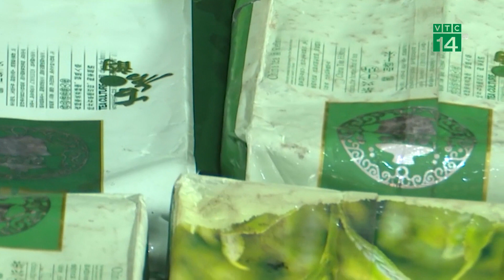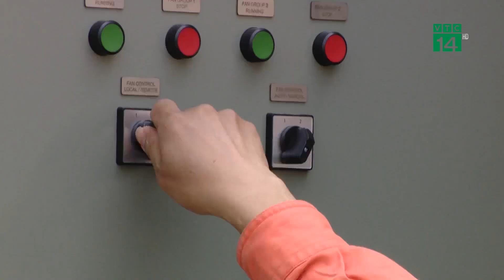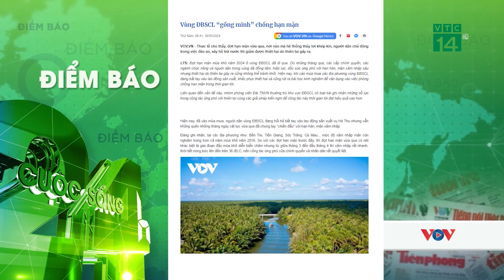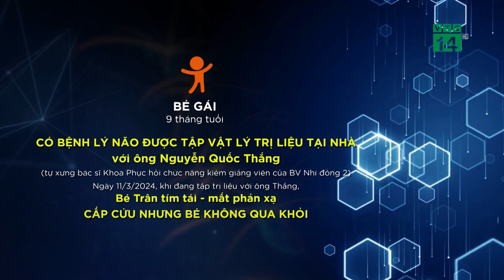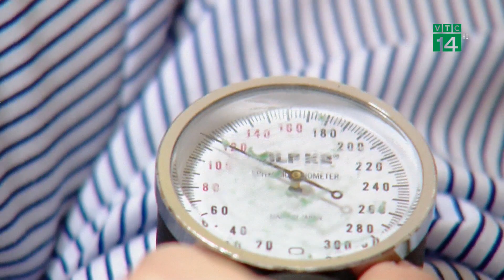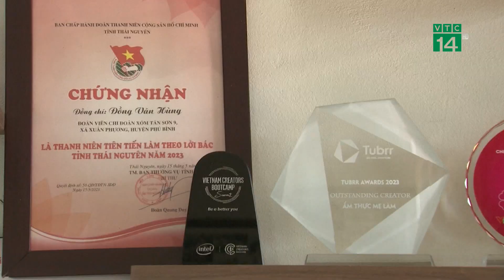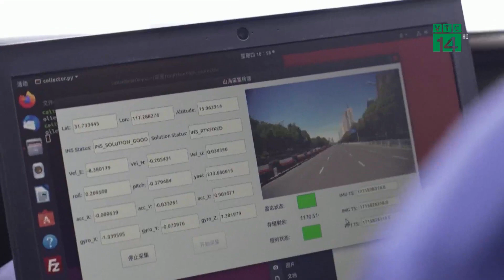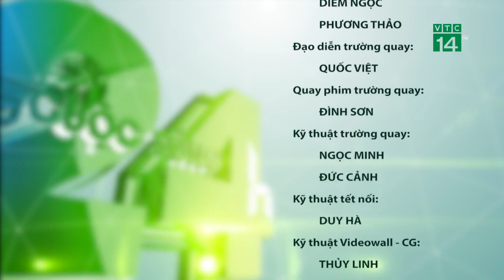Phá chuyên án ma túy bắt 8 đối tượng, thu giữ 198 kg ma túy ‎các loại|VTC14 GREEN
VTC14 GREEN| Bản tin Cuộc sống 24h 31/05/2024 với những nội dung đáng chú ý:
Phá chuyên án ma túy bắt 8 đối tượng, thu giữ 198 kg ma túy ‎các loại
Bình Thuận: Rà soát hàng chục dự án ven biển sau sự cố lũ bùn đỏ
Cần tỉnh táo khi “chữa lành”